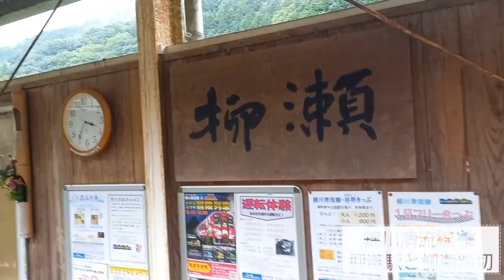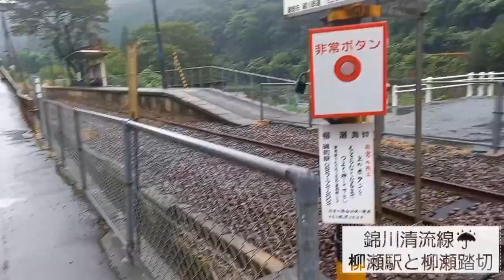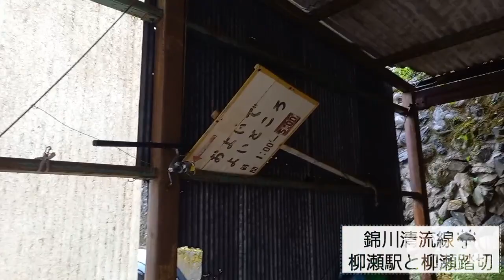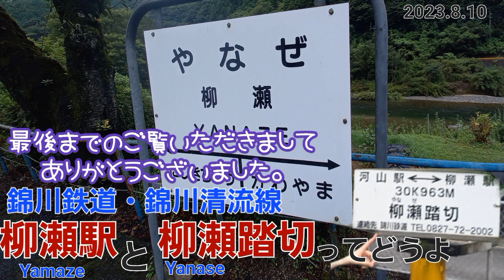ニキ鉄柳瀬駅＠錦川清流線×[ニキ鉄錦川清流線]柳瀬踏切（30k963m）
★当ch（SuicaScorerちゃんねる）について★
当chは某サービス業でクレーム対応を生業としている中年男性が運営しています。

当チャンネルは以下のコンテンツを雑多に並べています
①交通機関の車内アナウンス
②踏切ブログ（ ） の補足動画
③駅紹介ブログ（ ) の補足動画
④駅・踏切紹介の雑談動画
⑤野球関係

細々と運営しています。
なお、音声の二次利用は以下をお読みください。
①コメント欄にて2次使用をされたことを公開URLを併記の上でお書きください（事後可）。